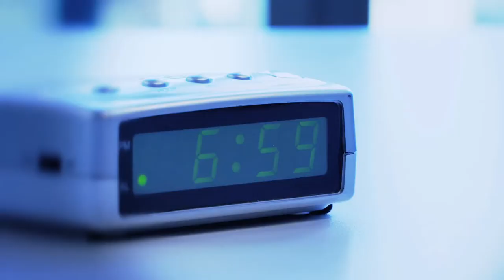South Australia's Time Zone - 30 Sec Film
Prominent South Australians help spark discussion on whether South Australia should change time zones. Narrated by South Australian personality Andrew ‘Cosi’ Costello, the film features comments from Adelaide Strikers cricketer Tim Ludeman, TV presenter David Koch, Regional Development South Australia chairman and former Premier Rob Kerin, ANZ chairman Jane Yuile, as well as some everyday South Australians.